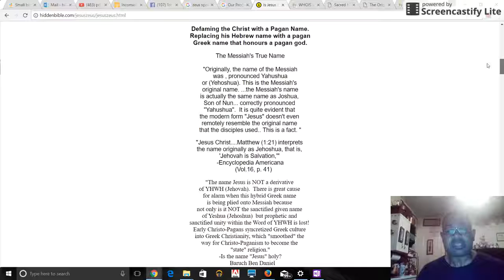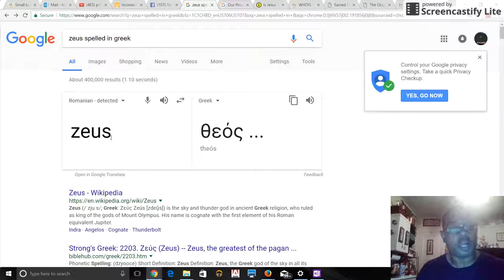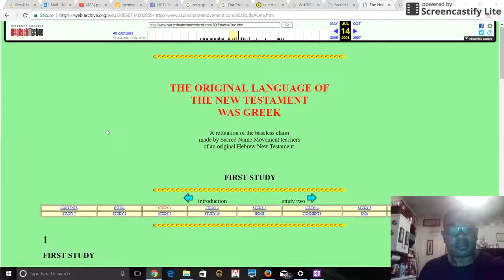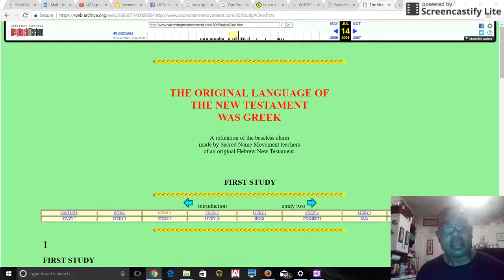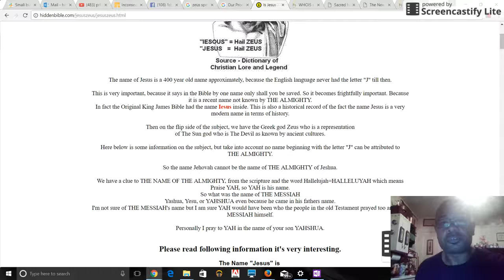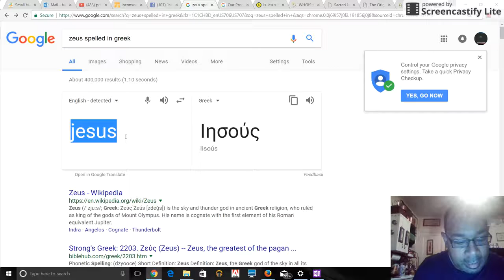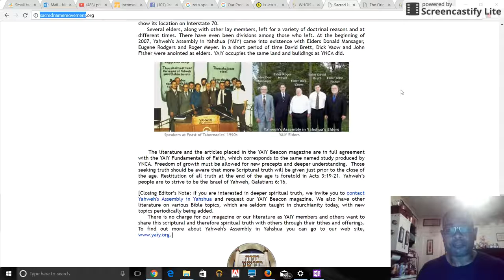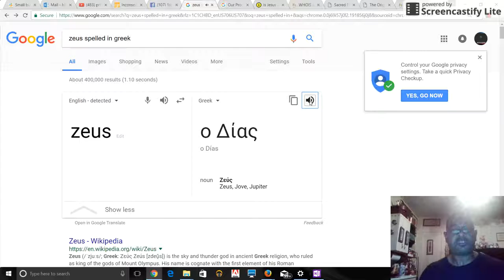Jesus' Name Is Not Hail Zeus - Hidden Bible Lies - Pt.1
~ The Bogus website known as Hidden Bible is an open fallacy and a fraud. Since the people in.

The Bogus website known as Hidden Bible is an open fallacy and a fraud. Since the people in. The Bogus website known as Hidden Bible is an open fallacy and a fraud. Since the people in..

The Bogus website known as Hidden Bible is an open fallacy and a fraud. Since the people in. ~ The Bogus website known as Hidden Bible is an open fallacy and a fraud. Since the people.